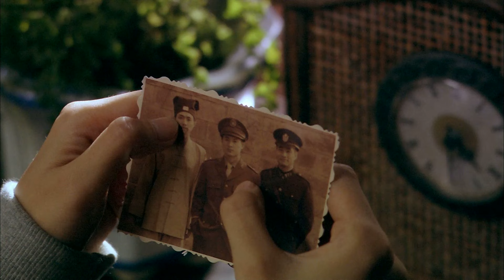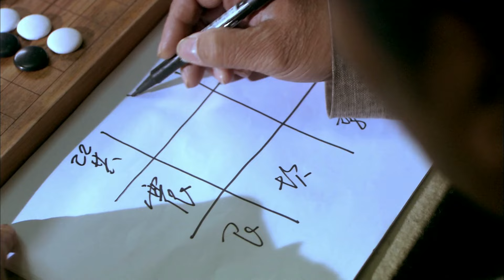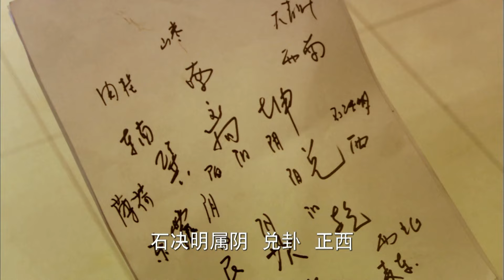【中國懸疑劇】暗查 06丨傅晶、曹炳琨互瞒身份暗查“十二时盘”的秘密，幕后黑手逐渐浮出水面 （傅晶、曹炳琨）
该剧讲述了一位来到重庆为爷爷寻宝的台湾女孩小敏，在与重庆青年潘天棒一同寻宝，最后终于找到了宝藏的秘密。寻找到宝藏真谛的小敏决定回台湾告慰爷爷在天之灵，而潘天棒对小敏早已是深情难却……